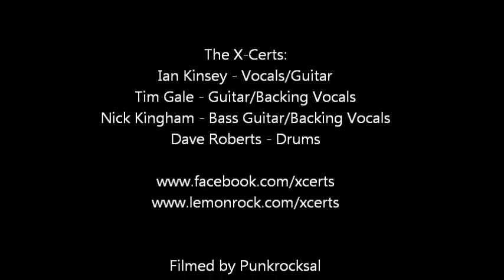The X-Certs at Osinsky's 28.3.13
A few snippets of action from The X-Certs Good Thursday gig at Osinsky's Hitchin. 28th March 2013.
Ian Kinsey - Vocals/Guitar
Tim Gale - Guitar/Backing Vocals
Nick Kingham - Bass Guitar/Backing Vocals
Dave Roberts - Drums